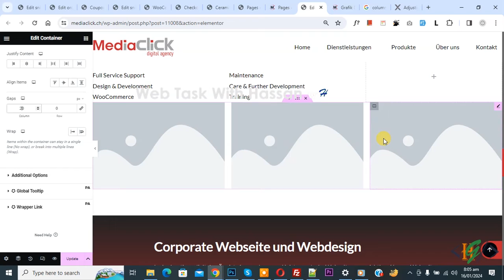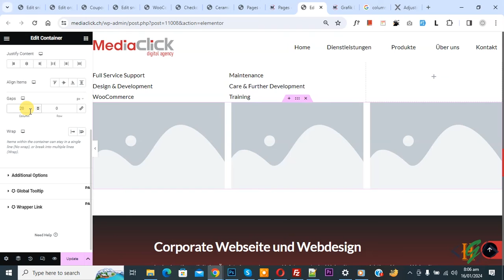How to Add Gap Between Columns in Elementor Container in WordPress | Columns Gaps | Space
In this wordpress tutorial for beginners you will learn how to add space or gap between columns in elementor containers using elementor / elementor pro website page builder plugin. So you can add space between columns for mobile or desktop layout according to your requirement.